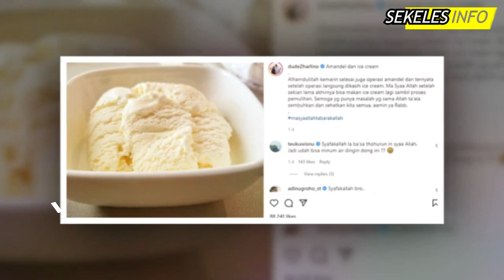INNALILLAHI! Dude Harlino Suami Alyssa Soebandono Alami Sakit Hingga Jalani Operasi - Gosip Artis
Gosip Artis terbaru hari ini, Gosip artis 24 Januari 2022, Insert hari ini, Insert Investigasi, Kabar Artis Terbaru, Kabar Artis 24 Januari 2022, Gosip 25 Januari 2022, Berita artis 25 Januari 2022,